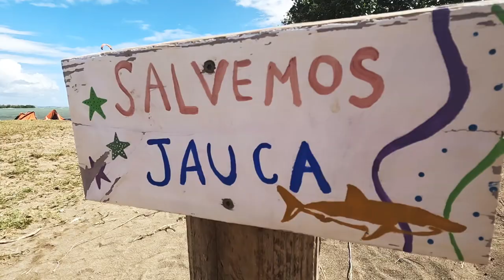Kiteboarding Island Hopping Adventure Near Jauca, Puerto Rico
Puerto Rico is one of the most beautiful kitesurf destinations I have been to. It has everything you could ask for. Flatwater, waves, islands, scenic mountains, aqua blue water, and an amazing kite community.
The other day I ventured to the Southside of the island to the beach of Jauca where I was welcomed with open arms by all the locals.
Gabby led us out to an island half an hour off the coast where we explored the islands. Thank you to Tito for the incredible drone footage and to the community for being so much fun!
Much love,
Blake